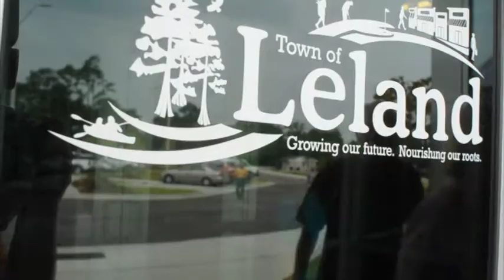Leland Town Hall